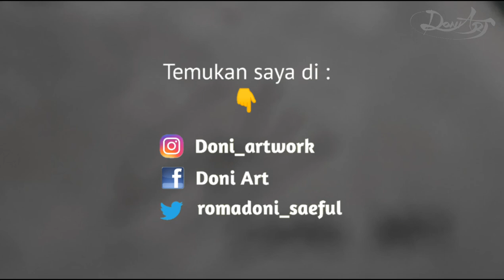Nike Ardila skecth wajah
Assalamualaikum warahmatullahi wabbarakathu

Di video ini saya telah merekam kegiatan saya menggambar wajah

Raden Rara Nike Ratnadilla Kusnadi atau Nike Ardilla adalah seorang penyanyi, pemeran, dan model berkebangsaan Indonesia. Ia tewas pada 19 Maret 1995 ketika mobil Honda Civic yang dikendarainya menghantam beton di jalan Raden Eddy Martadinata di kota Bandung.
Saya pernah mendengar kalimat yg di ucap Fiersa Besari, yg iya dapat dari rekannya nah saya merasa ranah kata ini cocok untuk menggambarkan Teh Nike.

Coba di artikan makna kata ini,

"Popularitas itu hanya 15 menit
Kualitas itu abadi"

Lahir: 27 Desember 1975, Bandung

Meninggal: 19 Maret 1995, Bandung

Teh Nike juga seorang bintang film.
Film dan acara TV: Olga dan Sepatu Roda, None, Cinta Anak Muda, Ricky dan lain-lain..

Sedikit cerita

Dulu sewaktu ibu saya masih di bumi,
Kala itu saya kelas 4 SD alm.ibu saya berada di rumah sepulangnya saya dari sekolah saya mendengar lagu Teh Nike Seberkas sinar.
Mungkin ibu saya mengidolakan teh Nike, dan ada Poto Teh Nike yg nempel di kaca lemari.
Dan dari situlah timbul rasa ingin menjadi seorang penyanyi. Karena hobby yg sudah saya lakukan sejak usia 2 tahun saya suka menggambar.

Al-fatihah untuk Ibunda saya dan Teh Nike.

Temukan saya di sini

Passing time
Acoustic symphony
Sad minuet
I Love Moms

Peralatan gambar

- sketchbook
- Pensil Charcoal Faber Castell F, 2B, 8B
- pensil Charcoal Staedler 8B
- Monozero
- tissue
- Paperstump

Terimakasih banyak.